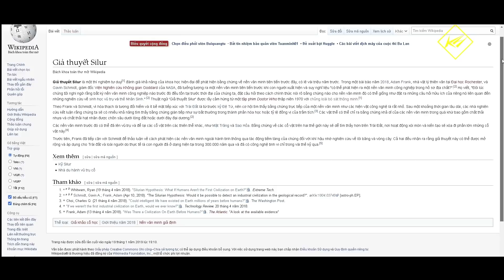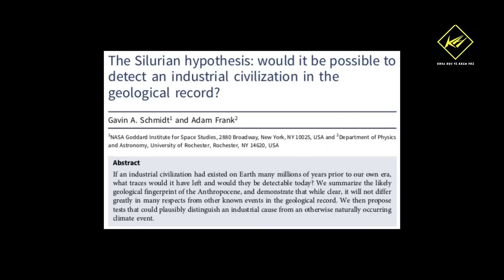Liệu có tồn tại nền văn minh tiên tiến trước loài người? | Khám phá - Khoa học và Khám phá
Liệu có tồn tại nền văn minh tiên tiến trước loài người?
Nếu một loài tương tự như con người hiện nay sở hữu công nghệ tiên tiến, đã thống trị hành tinh vào khoảng thời gian của loài khủng long, liệu chúng ta có thể tìm thấy bất cứ bằng chứng nào, về sự tồn tại của nền văn minh tiền sử này không?
Nếu có nền văn minh tiền sử trước nền văn minh nhân loại lần này, thì nguồn gốc con người có phải từ nền văn minh trước di lưu lại không? Thuyết tiến hóa về nguồn gốc con người có còn đúng không?